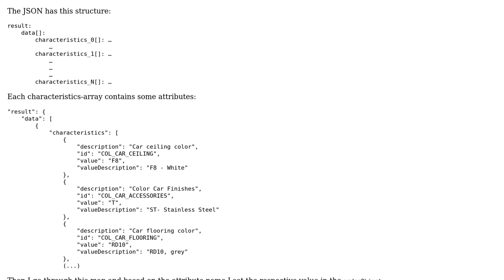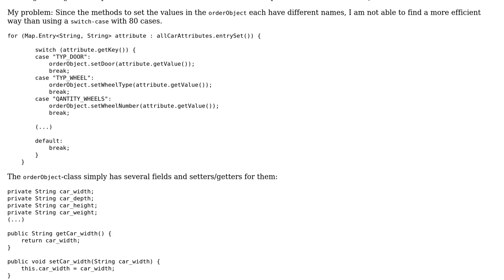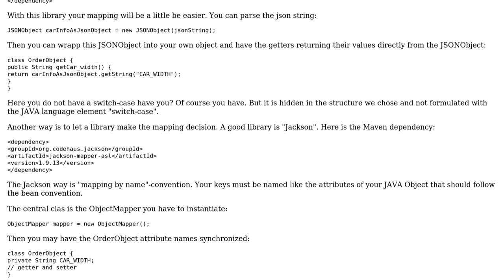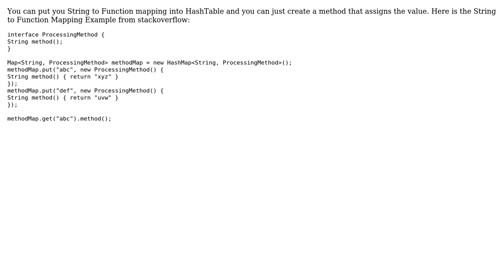Loading attributes of cars and orders from JSON (2 Solutions!!)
Loading attributes of cars and orders from JSON

With thanks & praise to God, and with thanks to the many people who have made this project possible! | Content (except music & images) licensed under CC BY-SA | Music | Images & others | With thanks to user oopexpert user Ilgorbek Kuchkarov user hamena314 user forsvarir user 200_success and the Stack Exchange Network Trademarks are property of their respective owners. You are responsible for your own actions.